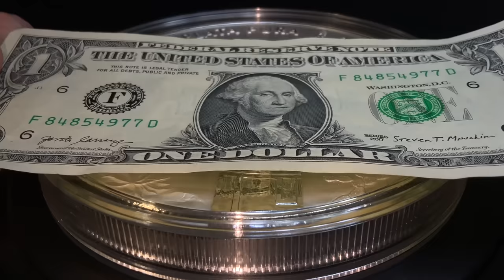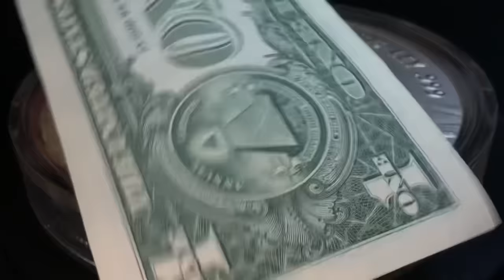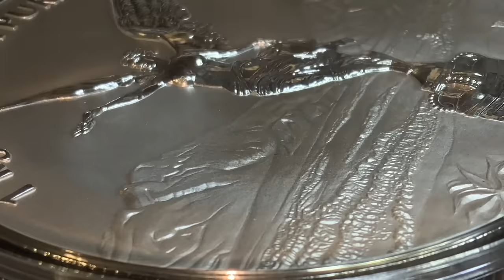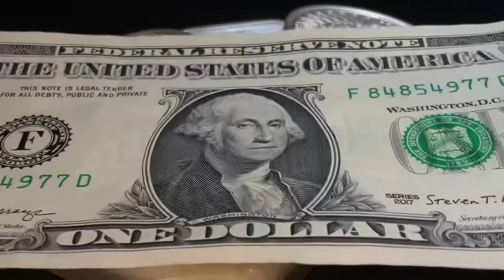What Is The MAGIC Number For Silver?